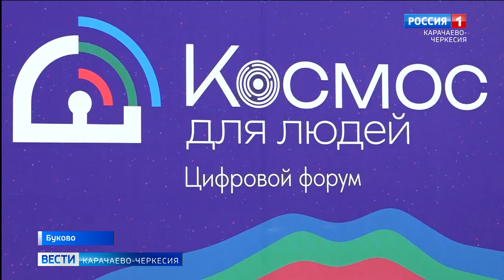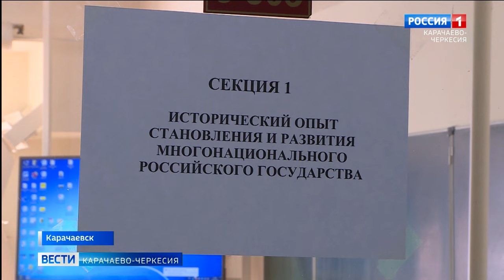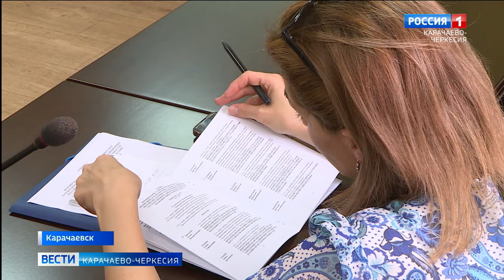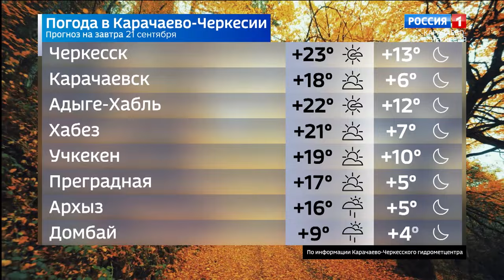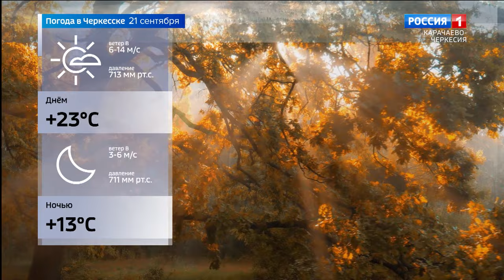Вести Карачаево-Черкесия 20.09.2024